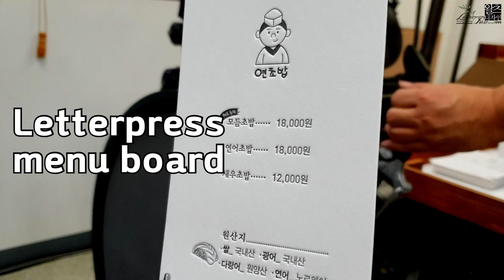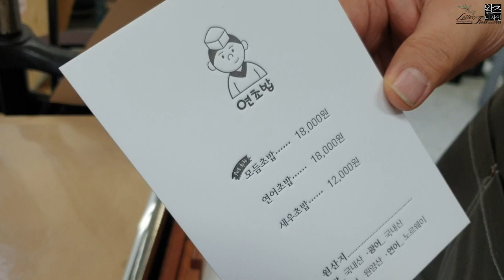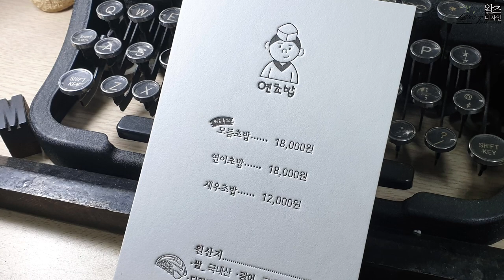Create a letterpress menu board. 레터프레스 메뉴판 만들기.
레터프레스 인쇄에 최적화된 종이 그문드코튼 600g에 예쁜 메뉴판을
제작했습니다. I Love Letterpress _ 왈츠디자인